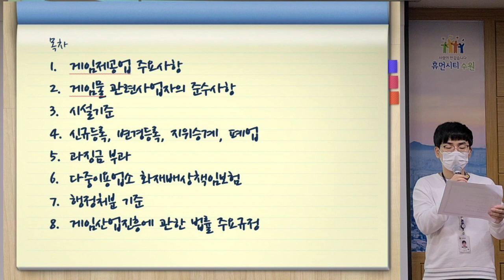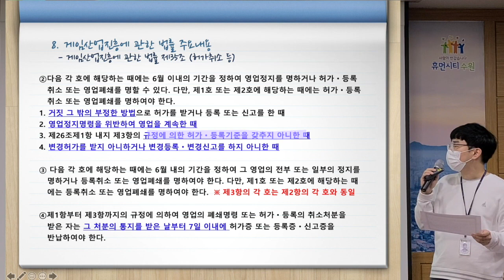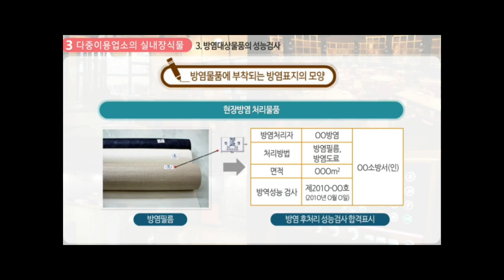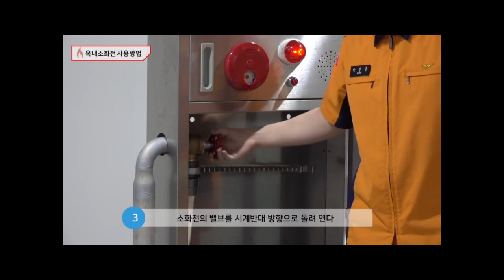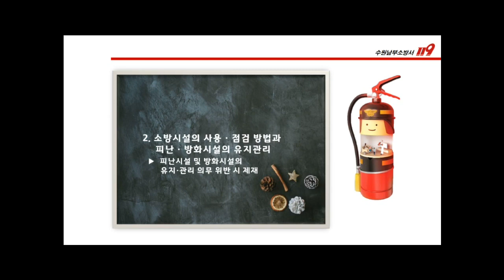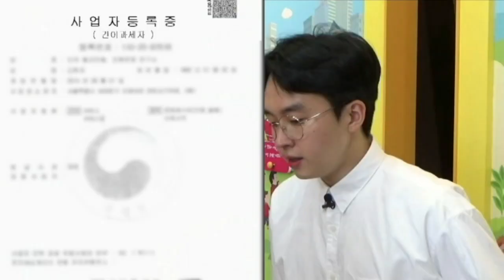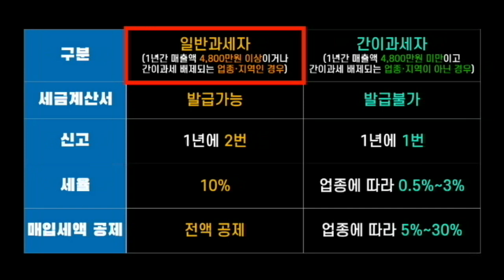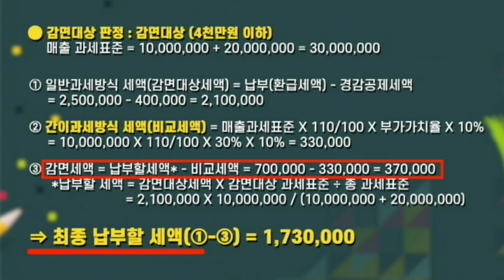수원시 권선구 2020 게임제공업소 대표자 교육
-2020년 권선구 게임제공업 대표자 영상교육 입니다.
 권선구 게임제공업을 하고 계시는 대표자 또는 종사자는 교육을 들어주시기
 바랍니다. 댓글로 업소명 업소 소재지를 작성해 주세요